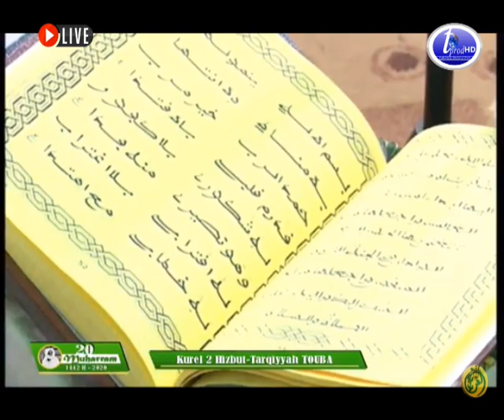Prestation Kourel 2 Touba Hizbut tarqyyah Khassda Mawahibou 20 Muharram 1442 H- 2020